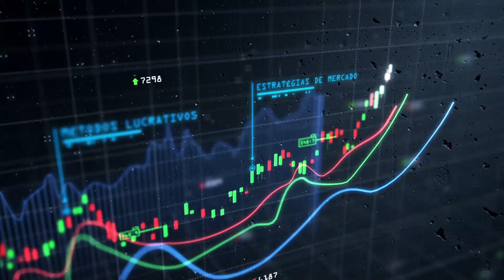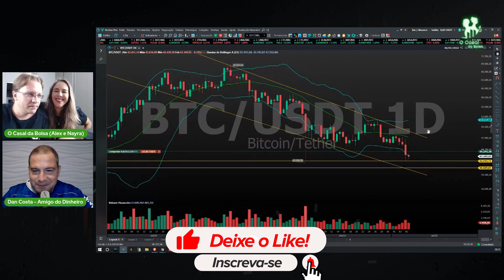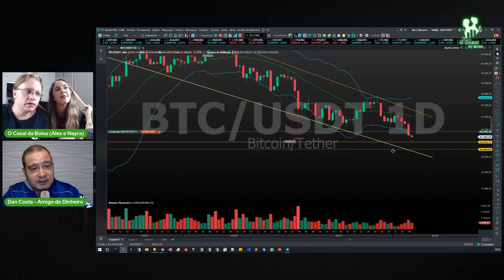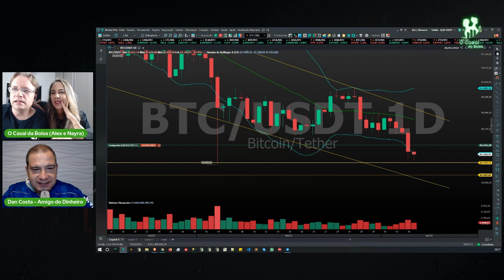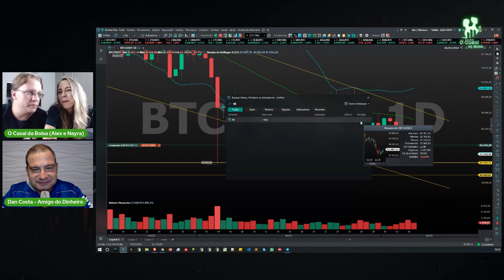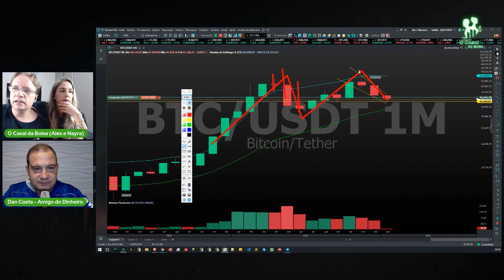INVERNO CRIPTO | ESTRATÉGIA PARA COMPRAR BITCOINS | CORTES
👇ABRA SUA CONTA NA PASSFOLIO E ACESSE DIVERSOS BENEFÍCIOS PARA INVESTIR NOS EUA E GANHE ATÉ 100 DÓLARES

**Depois que seu amigo depositar pelo menos $25 em dinheiro ou $50 em cripto, premio até $100.00 em ações.

✅ RECARGAPAY
Oi! Estou te dando R$10 no RecargaPay pra você: